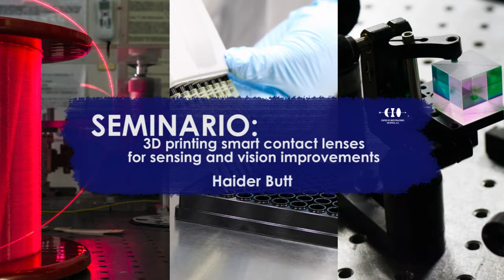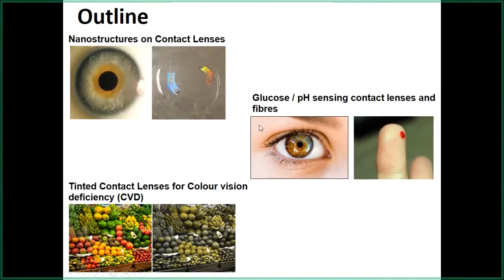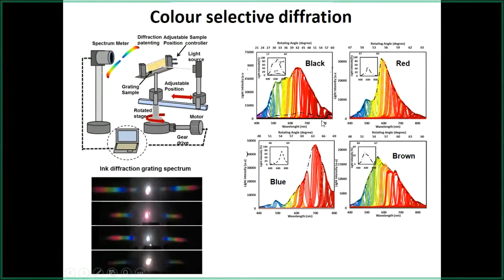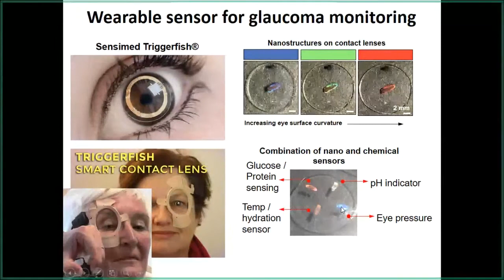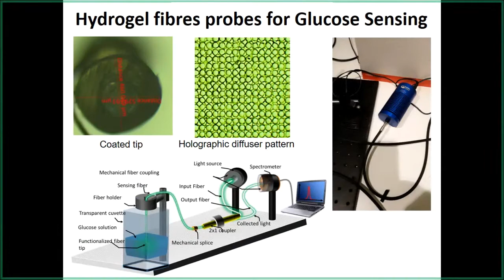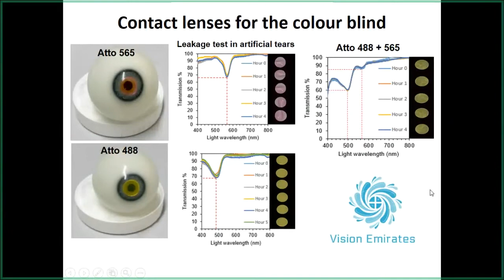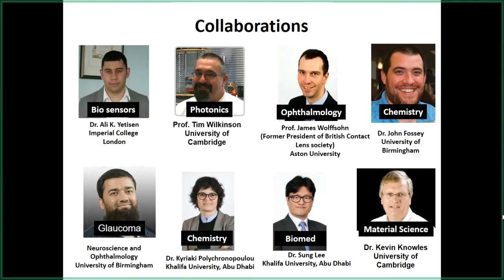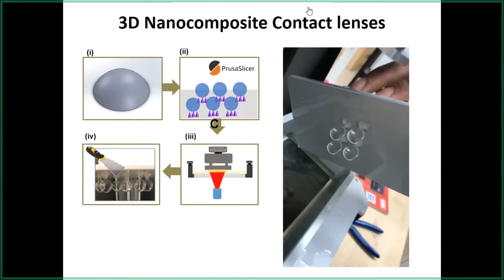Seminario: 3D printing smart contact lenses for sensing and vision improvements. Dr. Haider Butt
Abstract:
Although the manufacturing processes for contact lenses are well established, the usage of additive manufacturing for their fabrication is not much explored. Targeting this gap, we demonstrate the fabrication of smart contract lenses utilizing an additive manufacturing approach. The study includes 3D modeling of contact lenses with assistance of a computer aided designing tool utilizing available dimensional data followed by optimization of the suitable materials and 3D printing of contact lenses. The 3D printing parameters have been optimized to achieve the desired lens geometries, and a post processing treatment for smoother surfaces finish has been carried out. The study also presents an approach which can be utilized to develop functionalized contact lenses with inbuilt sensing abilities by utilizing microchannels at the edges. Tinted contact lenses were also printed and nanopatterns were also textured onto the contact lens surfaces (for possible application in eye pressure sensing), with the help of holographic laser ablation. Additively manufactured contact lenses can present potential advantages over conventional contact lenses especially as this process offers the characteristics of customized as per user requirements and the capacity to integrate with sensor for producing smart contact lenses.

Dr. Haider Butt
El Doctor Haider Butt realizó sus estudios de maestría y doctorado en el área de nanofotonica en la Universidad de Cambridge. Posteriormente fue profesor asociado en la Universidad de Birmingham y en el año del 2019 comenzó como profesor asociado en la Universidad Khalifa en los Emiratos Árabes. El Doctor Haider Butt ha logrado una reputación internacional en el área de sensores fotónicos y la aplicación de métodos de holografía y litografía para la fabricación dispositivos ópticos. Sus investigaciones actuales incluyen el estudio y desarrollo de dispositivos ópticos implantables, así como biosensores médicos. Cuenta con más de cien artículos arbitrados en revistas de alto impacto en el área de óptica y materiales.